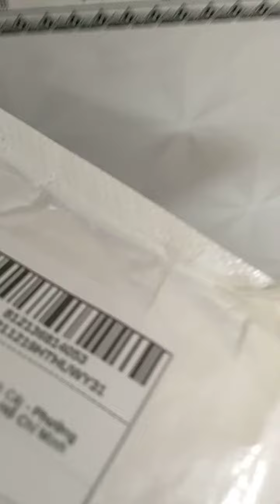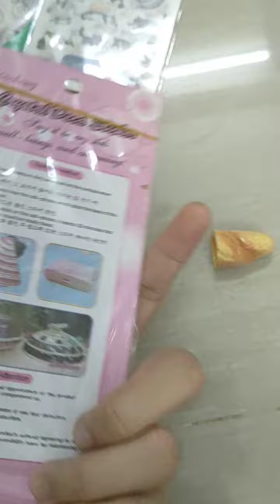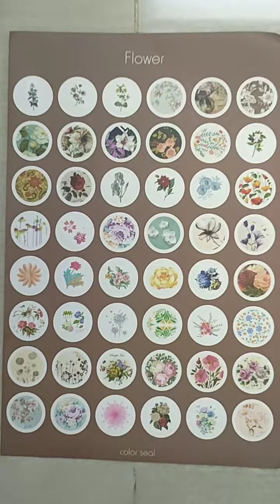Đập hộp nhưng là đập bịch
Buổi chiều ngày 1/1/2022